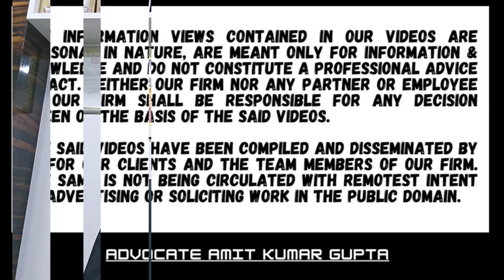Can deduction u/s 80-IA be claimed for electricity produced for captive consumption at market rates?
[2024] 112 ITR (Trib) (S.N.) 37 (Chen)
[BEFORE THE INCOME-TAX APPELLATE TRIBUNAL — CHENNAI "A" BENCH]

INCOME-TAX OFFICER
v.
SJLT TEXTILES

S. S. VISWANETHRA RAVI (Judicial Member) and AMITABH SHUKLA (Accountant Member)

A.Y: 2015-16, 2017-18, 2018-19/Assessee

Question: Can deduction u/s 80-IA be claimed for electricity produced for captive consumption at market rates?

1. The assessee company was engaged in the business of manufacture of cotton yarn and fabrics.

2. The assessee generated power from windmills, which it captively consumed.

3. For the A.Y. 15-16, 2017-18 and 2018-19, the assessee claimed profit from the windmills as deduction u/s 80-IA, to the extent of Rs 3,40,61,684/- computed at the average rate of Rs. 5.6 per unit arrived at on the total charges paid by the assessee towards electricity purchased from Tamil Nadu Electricity Board and other private power producers.

4. The A.O. took the view that the assessee should have claimed deduction on the basis of rate fixed by Tariff Regulatory Commission for sale of electricity by generating companies and restricted the deduction by following the price fixed by Tariff regulatory commission of Tamil Nadu at Rs 2.75 per unit as against Rs 5.6 per unit as adopted by the assessee.

5. The CIT(A) allowed the claim of the assessee holding that the rate on which state electricity Board or the generation or distribution companies sold power to industrial and consumers should be adopted as the open market value so as to determine the market value of the electricity transferred.

6. On further appeal ITAT held that the rate at which power was supplied to a supplier could not be the market rate of electricity purchased by a consumer in the open market.

7. The rate at which the state electricity board supplied electricity to industrial consumers would have to be taken as the market value for computing deduction u/s 80-IA of the Act.

8. The assessee had adopted the price at Rs 5.6 per unit which was arrived at on the total charges paid by the assessee towards electricity purchased from Tamil Nadu electricity board and other private power producers.

9. The Department had allowed the claim of assessee for A.Y. 2011-12 & 2020-21 also.

10. ITAT upheld the order of CIT(A).

#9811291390(Call only after taking time on whatsApp)

2) WHETHER ASSESSEE HAS ALSO TO CHALLENGE THE FINDINGS OF THE A.O THAT NOTICE HAS BEEN SERVED?

3) WHETHER EXTENDED TIME LIMIT U/S 149(1)(b) CAN BE USED ON THE BASIS OF SALES CONSIDERATION U/S 48?

4) WHETHER NOTICE SENT TO SECONDARY EMAIL IS VALID IF NOT SENT TO PRIMARY E-MAIL U/S 148?